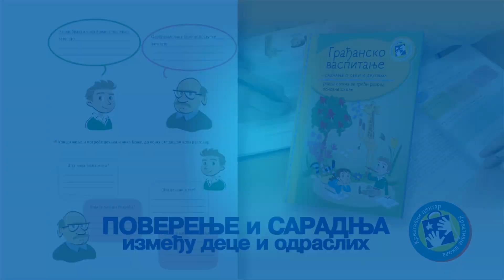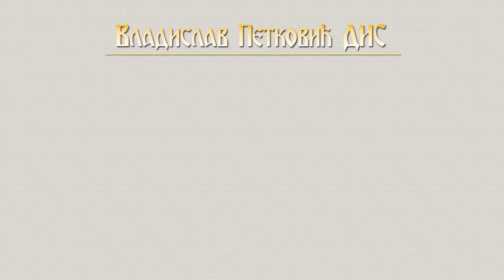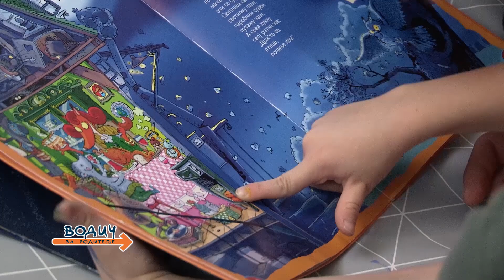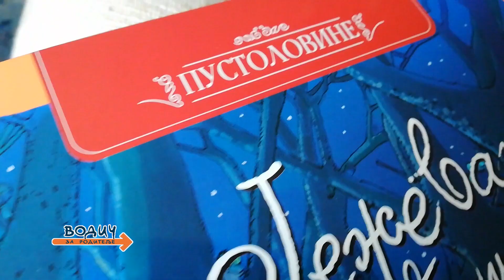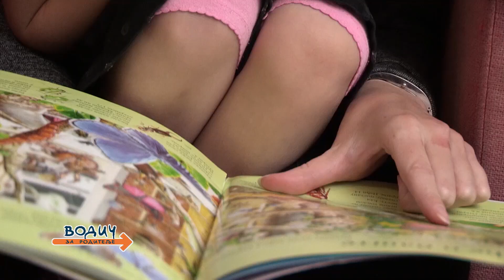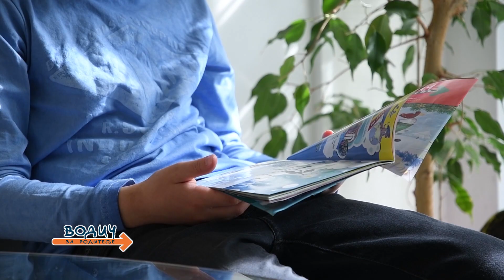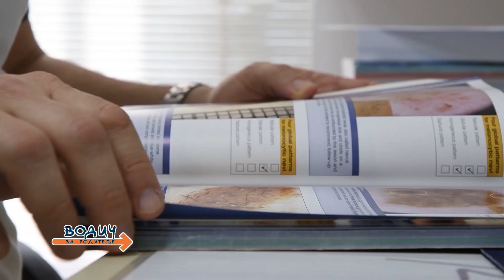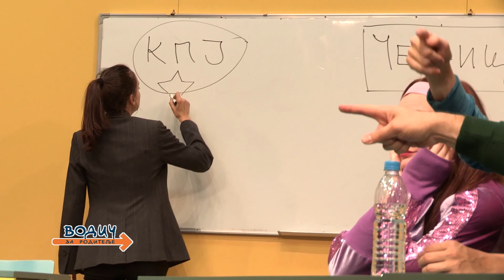Vodič za roditelje, 936. emisija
Prilozi: 1. Karate u SC Olimp, 2. Čitanje sa decom, 3. Problemi sa mladežima, 4. "Veliki odmor" u Radoviću